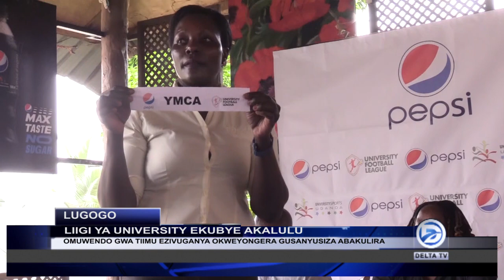LIIGI YA UNIVERSITY OBULULU BUKWATIDDWA